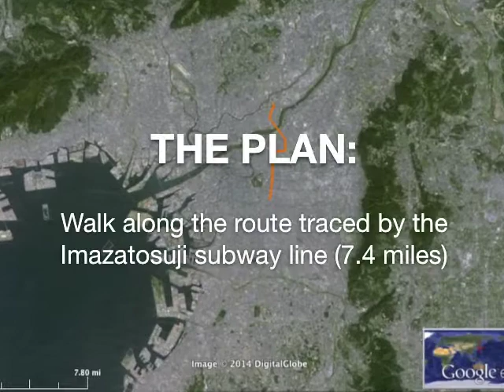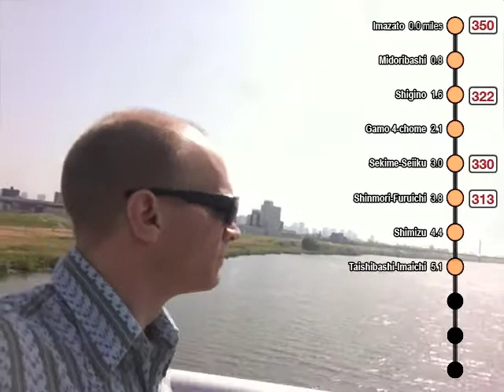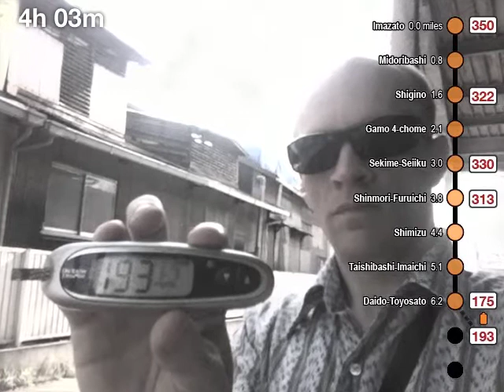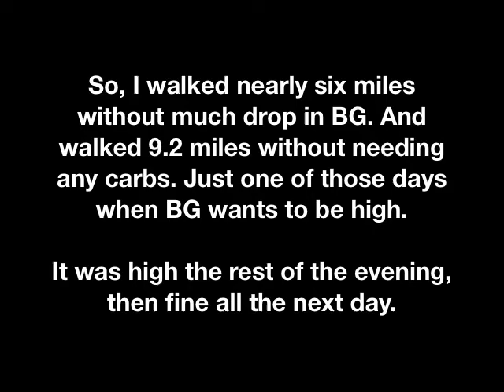I walked the entire length of the Imazatosuji subway line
I walked 9.2 miles from one end of the Imazatosuji subway line to the other, Imazato Station to Itakano Station, in Osaka, Japan. The line isn't that long but I got lost and added miles to the walk.

I frequently checked my blood glucose on the 4+ hour walk, but was over 300 mg/dL most of the time. Usually exercise brings down BG, but not this time.

This video is meant to inspire diabetics to go get exercise and to check blood glucose more often!